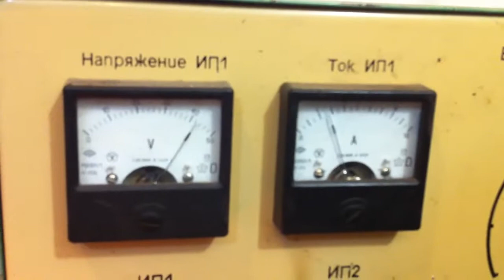motor generator мотор генератор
Мотор генератор изготовленный по индивидуальным чертежам, кпд которого превышает обычные электродвигатели. Реализация переключения обмоток осущевствляется за счет датчиков хола.

Another use is to buffer extreme loads on the power system. For example, tokamak fusion devices impose very large peak loads, but relatively low average loads, on the electrical grid. The DIII-D tokamak at General Atomics, the Princeton Large Torus (PLT) at the Princeton Plasma Physics Laboratory, and the Nimrod synchrotron at the Rutherford Appleton Laboratory each used large flywheels on multiple motor–generator rigs to level the load imposed on the electrical system: the motor side slowly accelerated a large flywheel to store energy, which was consumed rapidly during a fusion experiment as the generator side acted as a brake on the flywheel. Similarly, the next generation U.S. Navy aircraft carrier Electromagnetic Aircraft Launch System (EMALS) will use a flywheel motor–generator rig to supply power instantaneously for aircraft launches at greater than the ship's installed generator capacity.

Excitement of the electric motor is carried out by permanent magnets that increases its efficiency, but excitement from windings of a direct current is possible, the secondary winding of the returnable transformer thus is wound over an excitement winding, and the winding of excitement is connected to a current source through a dividing throttle of Dp1, not allowing the EMF variable to become isolated via the power supply. At control of secondary windings of the transformer in a resonance with impulses of current of an anchor possibly increase of efficiency the motor transformer over 100%.